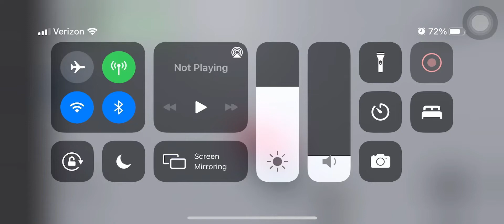Re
You pretty